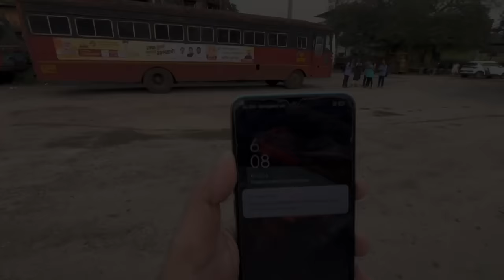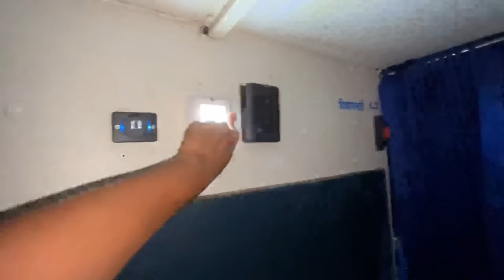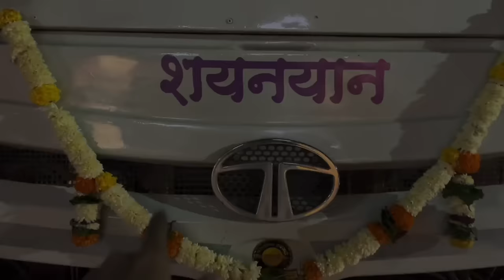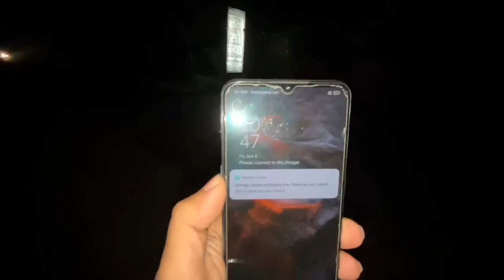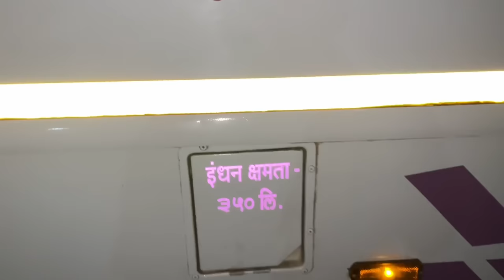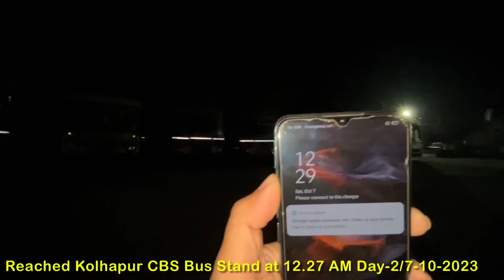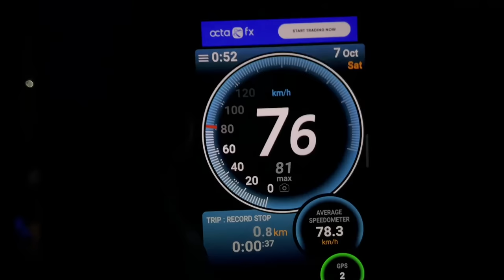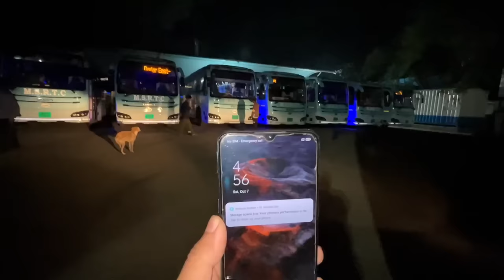कोकणच्या नवीन 🌲 Sleeper Luxury बसने घातली प्रवाशांना भुरळ|Sawantwadi to Mumbai Central|MSRTC Bus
Content Covered:-

A) Ticket Fare of Banda to Mumbai Bus:-

1) Banda to Mumbai Central:- 1240 Rs.

2) Banda to Pune:- 865 Rs.

B) MSRTC 2×1 Full Sleeper Bus Information:-

1) Total 30 Seats like 15 Lower Births and 15 Upper Births

2) Facilities for Passengers are Mobile Charging USB Port, Reading Lamp,Fan,For Privacy Curtains are available, Mobile Holder, Luggage Holder.

3) MSRTC New BS-6 Sleeper Bus is 12 Meter having Tata Chasis.

4) Bus Have Speed Restriction i.e. 80 KMPH.

MSRTC Official Bus Sleeper Bus Journey
MSRTC Full Bus Journey Konkan
Konkan MSRTC Full Sleeper Bus Journey
Sawantwadi to Pune Mumbai Central MSRTC Full Journey vlog videos 2023
Gharche jevan bhushan gawde travel vlog video 2023
Sawantwadi to Mumbai Full MSRTC Bus Journey vlog videos 2023
Bhushan gawde all MSRTC videos 2023
Bhushan gawde all konkan vlogs 2023
MSRTC full videos journey 2023